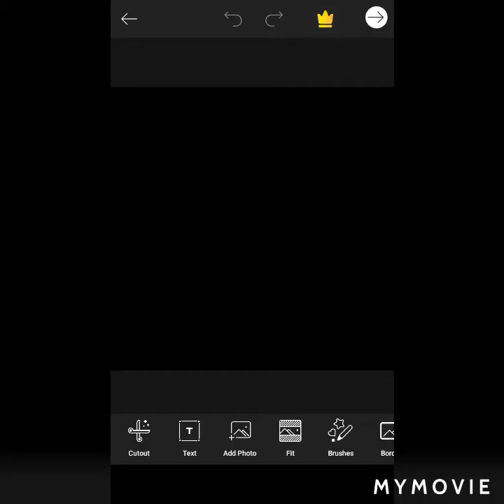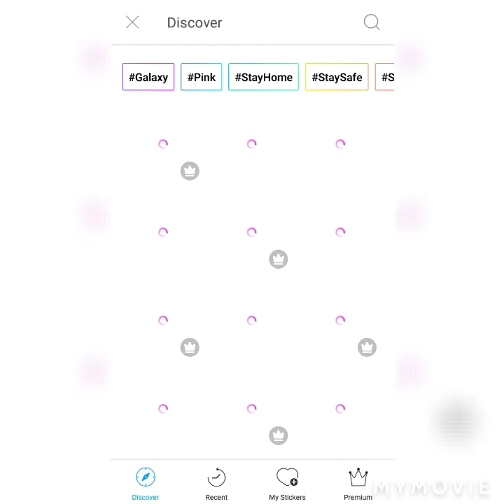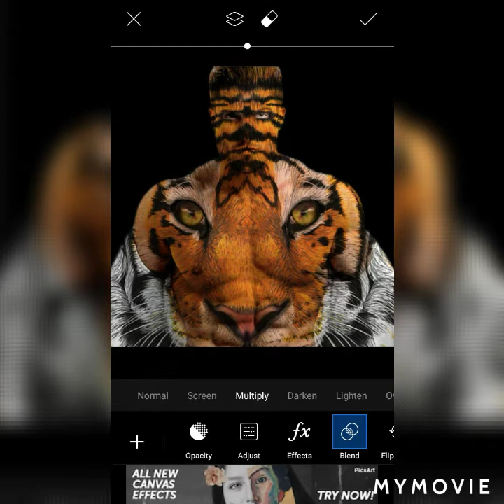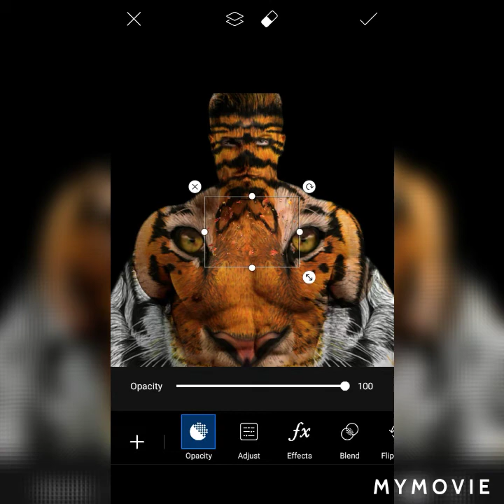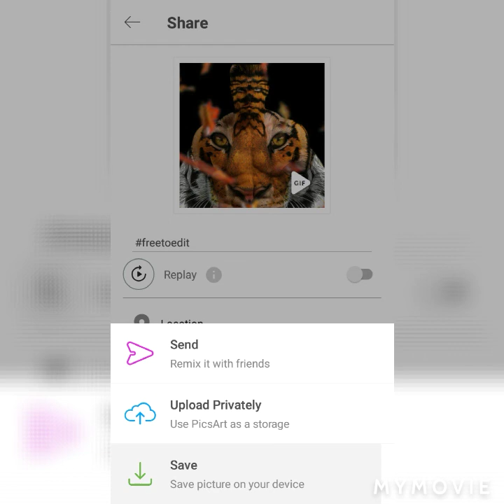Vijay Mahar new content tiger photo editing in Picsart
🔥Vijay Mahar new content tiger editing in Picsart

🔥Vijay Mahar tiger editing

🔥Vijay Mahar new editng in 2020

🔥Vijay Mahar photo editing in Picsart

🔥Vijay Mahar new photo edit

❤️❤️thanks to all YouTube ❤️❤️